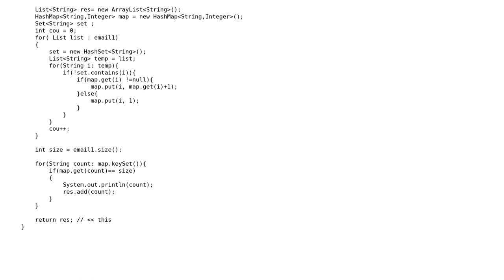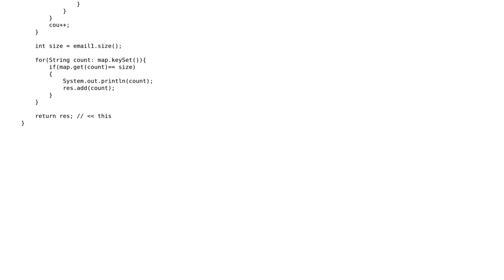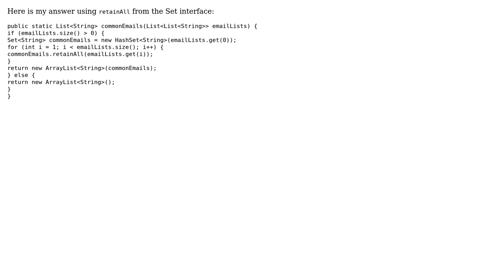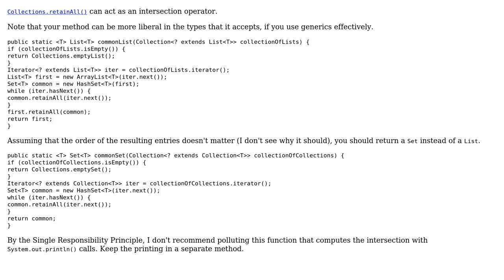Code Review: Return list of common email ids from a list of lists (3 Solutions!!)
Code Review: Return list of common email ids from a list of lists

With thanks & praise to God, and with thanks to the many people who have made this project possible! | Content (except music & images) licensed under CC BY-SA | Music | Images & others | With thanks to user Tulasi user Shashank user Pham Trung user 200_success and the Stack Exchange Network Trademarks are property of their respective owners. You are responsible for your own actions.